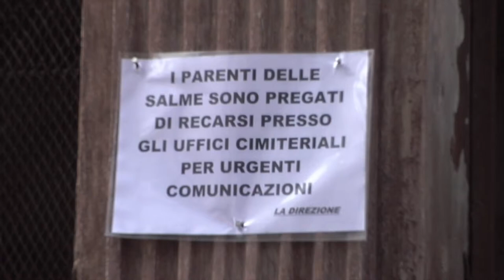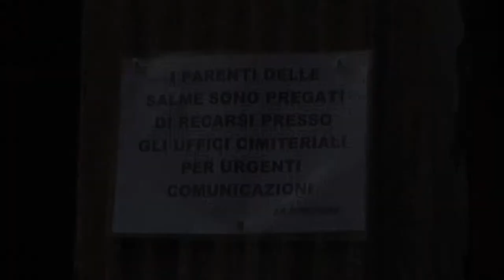Pouilles - Extrait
Théâtre Gérard Philipe - Centre Dramatique National

Par ordre d’apparition dans la vidéo Malvina Missio, Gisella Burinato, Serena D’andria, Jacopo Maria Bicocchi, Gabriele Geri, Giuseppe Sillitto, Eugenio Durante, Greta Agresti, Simone Formicola, Luca Scapparone, Valentina Fago

Studio de tournage Nel Blu Studios